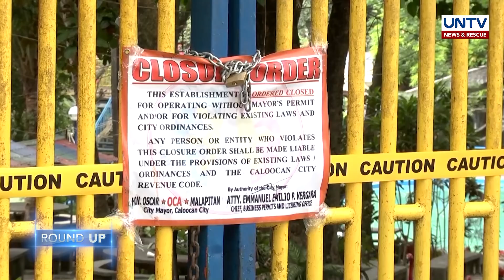UNTV NEWS ROUNDUP: Mga balitang dapat mong malaman (May 10, 2021)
Narito ang mga mahahalagang balita ngayong araw:

- GCQ status, posibleng ipatupad na sa NCR plus ayon sa Malakanyang

- Octa Research Team, hindi pa sang-ayon na luwagan ang quarantine status sa rehiyon

- Barangay Chairman na nakasasakop sa ipinasarang resort sa Caloocan City, iginiit na ginawa ang tungkulin

- DOH, ipinaliwanag ang pagsusumite ng aplikasyon para sa EUA ng Sinopharm vaccines

- PNP Chief PGen Guillermo Eleazar, tiniyak na hindi kukunsintihin ang pagpapahirap sa health protocol violators

- Malakanyan, pinabulaanan ang alegasyon ni retired justice Antonio Carpio na ginagawang shield ni PRRD ang China upang protektahan ang sarili laban sa kudeta

- 18 lugar sa bansa, nagpositibo sa red tide toxin

- BFAR, ipinagbabawal ang pagtitinda ng shellfish mula sa mga lugar na positibo sa red tide toxin

- DEPED sa Sta. Rosa at Doctors on TV, lumagda ng kasunduan para sa pamamahagi ng kaalamang pangkalusugan sa publiko